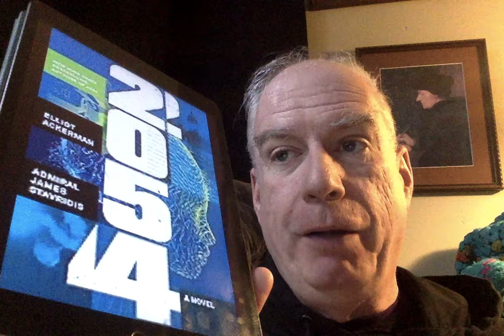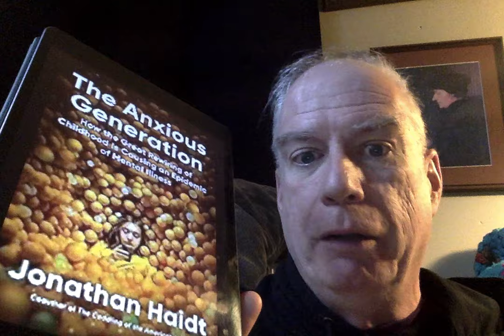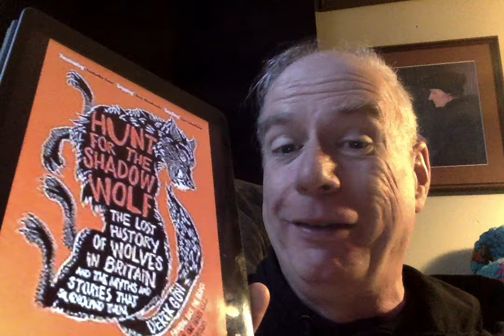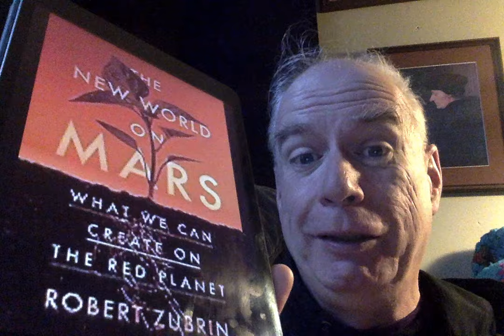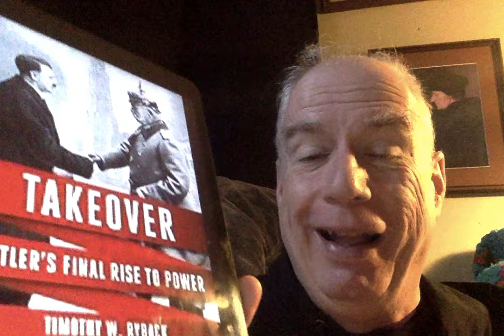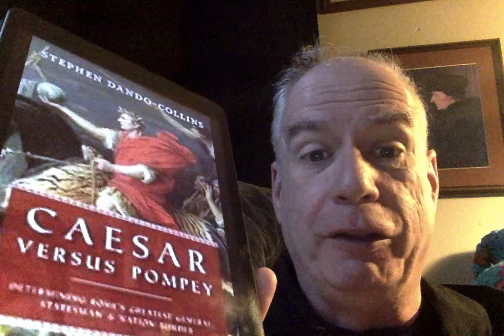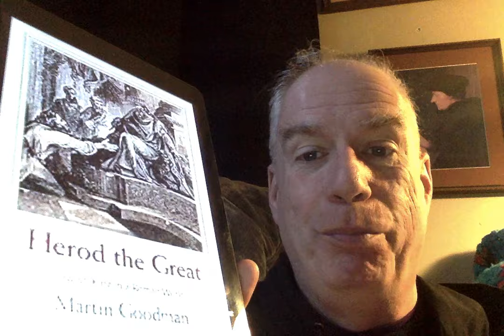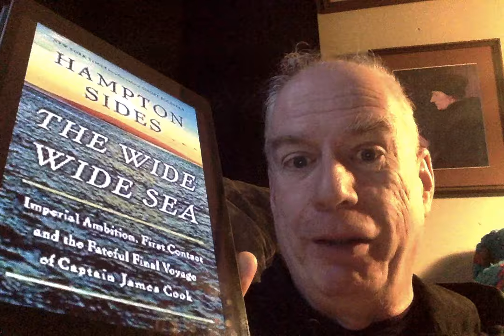A March 2024 TBR!